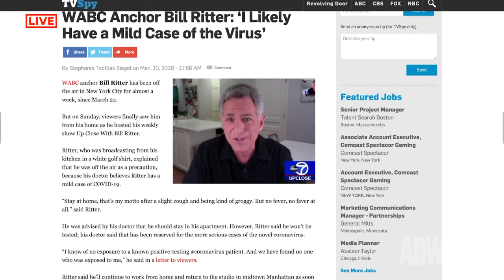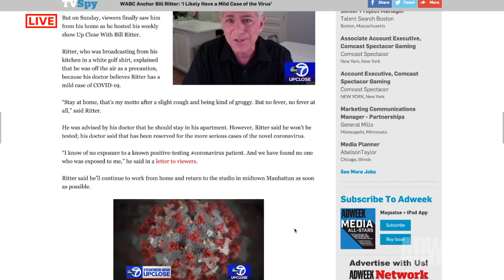Adweek Together: The Battle Hits Home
Watching how TV news has covered Covid-19 is a reminder that the pandemic affects us all. Hundreds of local, national and international anchors and reporters have taken us into their homes to tell us how the coronavirus has affected their communities. And in some cases, those TV news anchors and reporters have themselves contracted the virus.